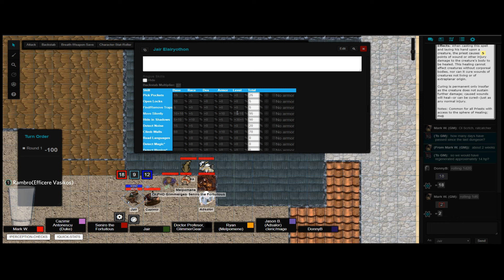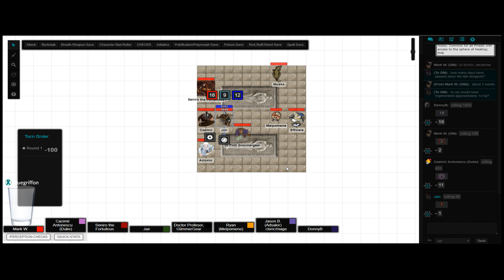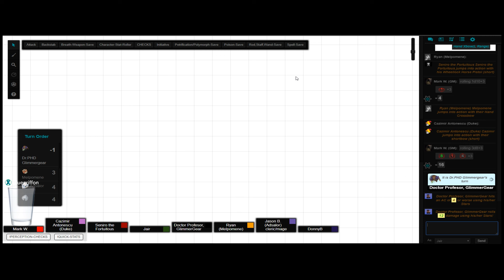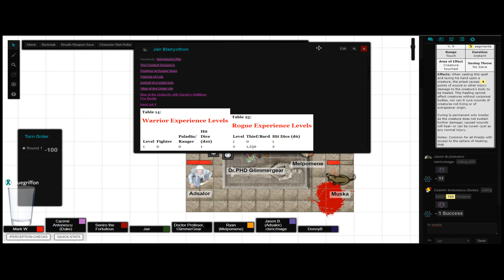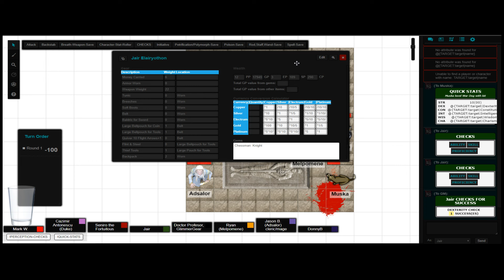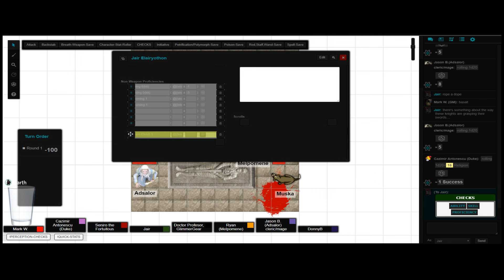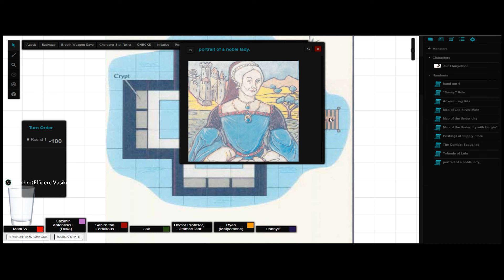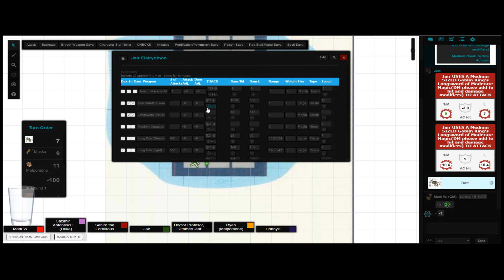Mystara AC 1000 [6/14/2019] Part: 2